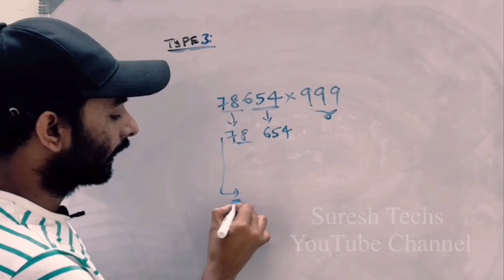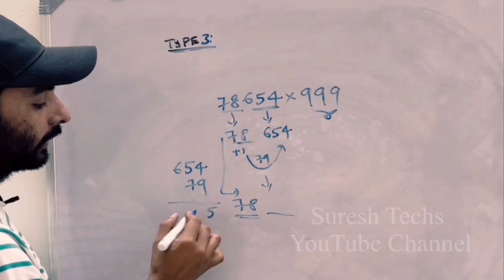Math Tricks on Multiplication by series of 9's || Type 3 || Vedic Maths In Telugu || 78654x999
Reference tags:
math tricks in telugu multiplication,
maths tricks on multiplication,
maths tricks for multiplication and division,
maths tricks in multiplication,
maths tricks for fast calculation telugu,
math tricks two digit multiplication,
math tricks to multiply large numbers,
maths tricks for multiplication of 2 digit numbers,
maths tricks of multiplication,
maths tricks to multiply fast,
maths multiplication tricks in telugu,
multiply tricks in math,
maths easy tricks of multiplication,
how to multiply 2 digit numbers fast vedic maths,
multiplication tricks for all numbers,
3 digit fast multiplication tricks,
maths tricks for multiplication of 3 digit numbers,
3*2 multiplication shortcut,
maths tricks 4th class multiplication,
maths multiplication and division tricks,
vedic maths tricks for fast calculation in telugu multiplication